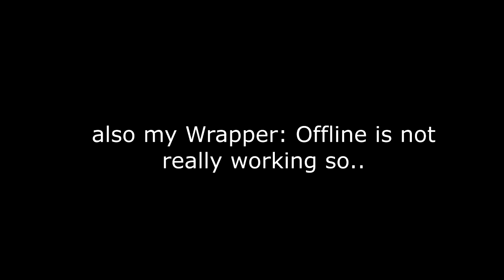some news to tell you